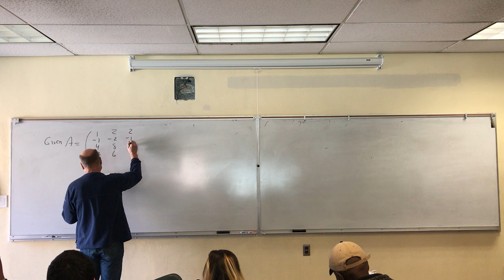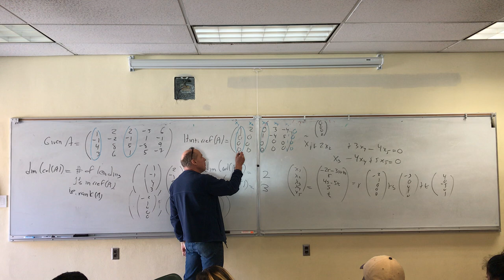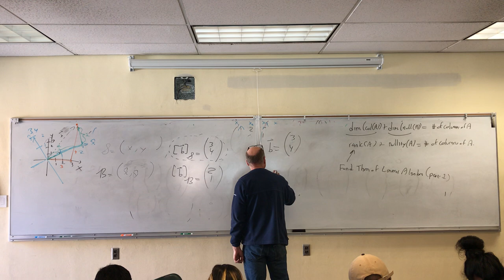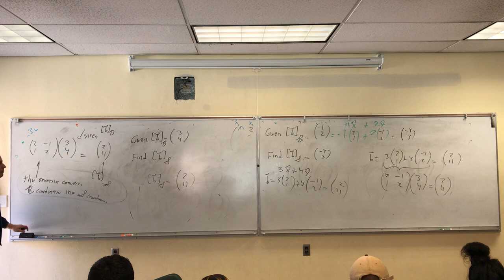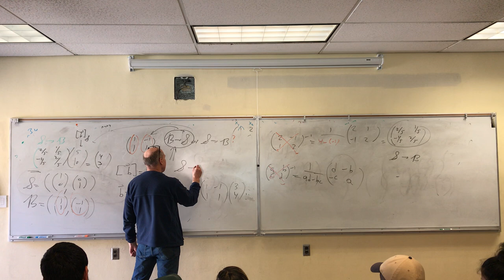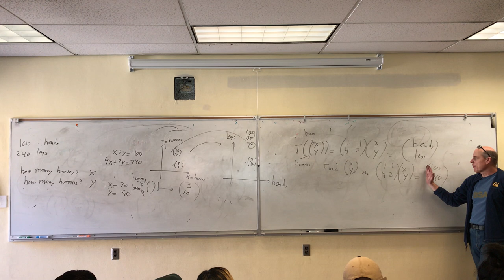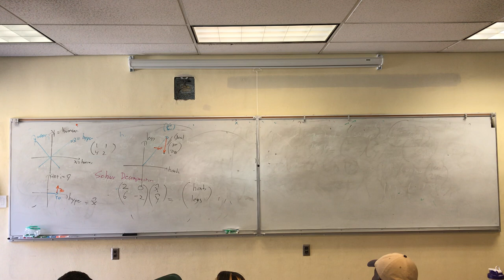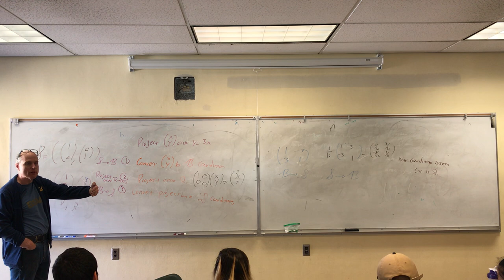Linear Algebra Lecture 03/11/19